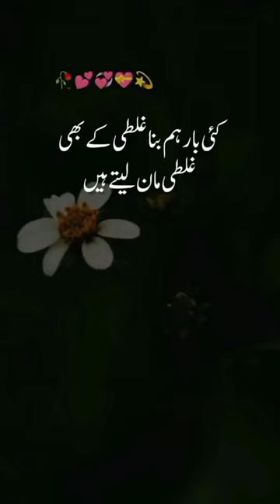👍👀likes#short 500subs toutube shortvideo 1ksubscribers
👍👀likes#short